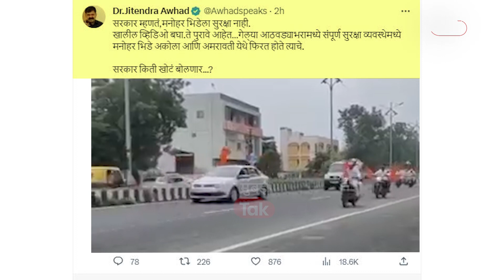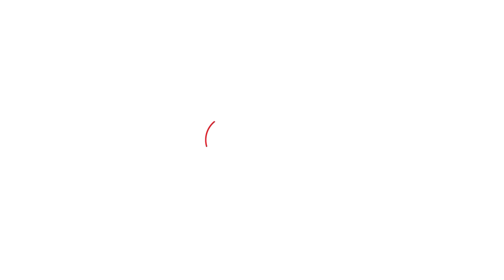Devendra Fadnavis यांचा भिडेंबाबतचा दावा Jitendra Awhad यांनी कसा खोडून काढला? | Vidhan Sabha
संभाजी भिडे यांना कुठलंही पोलीस संरक्षण नाही असं वक्तव्य देवेंद्र फडणवीस यांनी सभागृहात केलं होतं, त्याला जितेंद्र आव्हाड यांनी ट्विट करत उत्तर दिलं